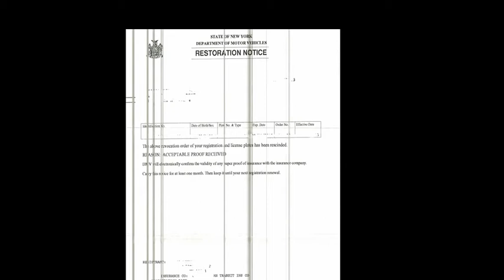DMVrestoration notice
This video will show you on DMV restoration notice